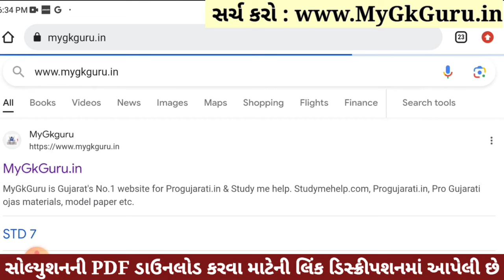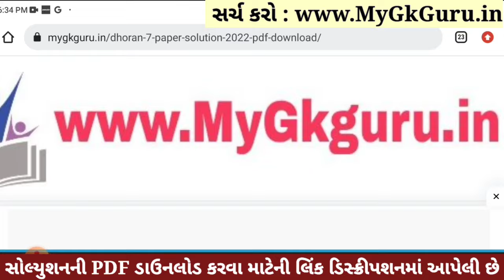💥 Std 7 Science Paper Solution 2023 80 Marks, Dhoran 7 Vigyan Paper Solution 2023 Std 7 Science